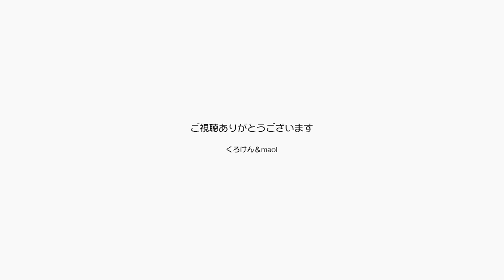家猫になって９年４ヶ月のジャンくんは優しい猫に♡【Jean & Pont 2446】2021/4/5 保護猫ジャンけんポン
コロナのせいで２年連続お花見に行けなくてついくさる気持ちもジャンくんが癒してくれる。
彼はこう見えても生まれてしばらくは冷たい世の中と闘って心を痛めて生きていて、１０年かかってこんなに神々しい優しさに到達してるんだ。
人間にも猫にもモテる魅力は本物だよ。
これから１０年を迎えるにあたってさらにステージが上がることが予想されます。